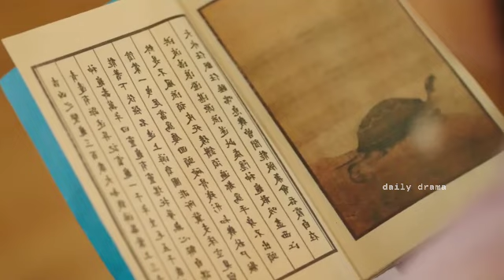Dragon love 🐉😍♥ | PART 2 | Eternal Love Rain Drama Tamil | DDT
Dragon Love 🐉 Story 😍❤️
Dragon Boy 🥰 Human Girl Love Story
Eternal love rain drama tamil explanation